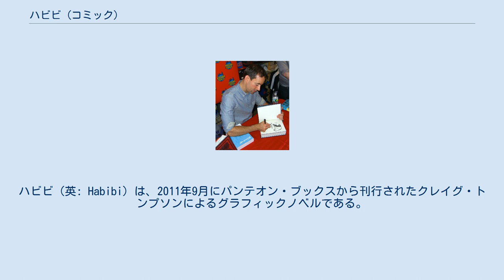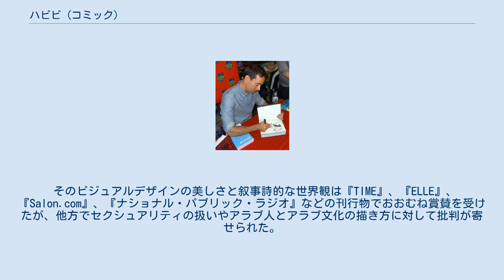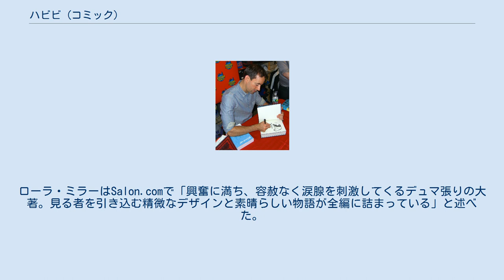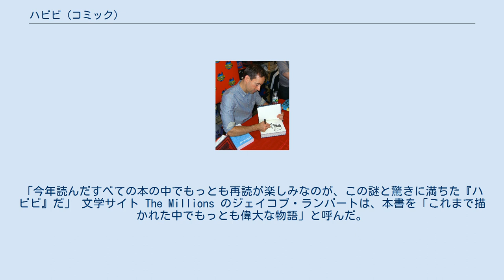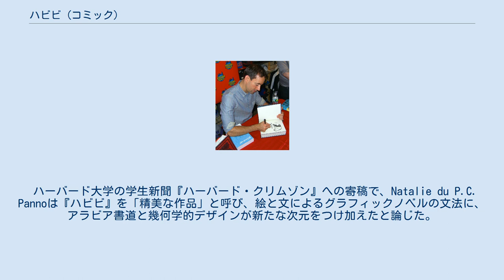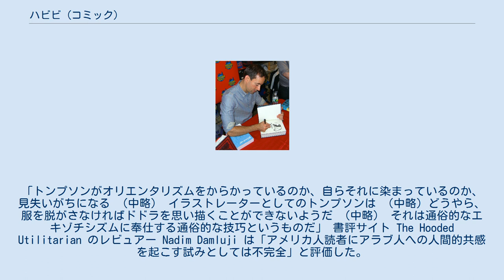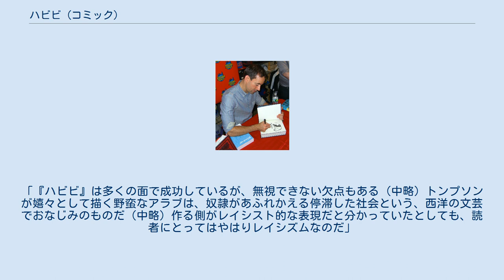ハビビ (コミック)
ハビビ（英: Habibi）は、2011年9月にパンテオン・ブックスから刊行されたクレイグ・トンプソンによるグラフィックノベルである。
イスラム民話を思わせる架空の国に舞台を取り、逃亡奴隷の少女ドドラ（Dodola）と黒人の幼児ザム（Zam）の関係を描いている。
二人は離れ離れとなり、年月とともに元の名前を失い、身体も変貌を遂げる。
最終的に二人は再会するが、それまでの経緯が愛を育み直す妨げとなる。
公式サイトが伝える同書のコンセプトは、ラブストーリーであると同時に寓話であって、人間と自然界との関係や、第一世界と第三世界との間の文化的断絶、キリスト教とイスラム教が共有する遺産などのテーマが扱われている。
 そのビジュアルデザインの美しさと叙事詩的な世界観は『TIME』、『ELLE』、『Salon.com』、『ナショナル・パブリック・ラジオ』などの刊行物でおおむね賞賛を受けたが、他方でセクシュアリティの扱いやアラブ人とアラブ文化の描き方に対して批判が寄せられた。
 トンプソンが『ハビビ』の執筆に取り掛かったのは2004年の末である。
トンプソンによれば、キリスト教徒として自らの育ちと信仰について描いた前著 Blankets も本作に影響を与えたものの、構想の根となったのは、嫌悪の対象となっているムスリムをもっと理解し、彼らへの人間的共感を広め、また不当に貶められているアラブ・イスラム文化の美しさを伝えたいという長年の望みだという。
 トンプソンはイスラム文化からのインスピレーションとしてアラビア書道、イスラム美術、幾何学的デザイン、装飾、建築を挙げ、特にアラビア書道について、概念を筆記体の文字でシンボル化したものであって、漫画の原型だという持論を述べた。
 本書はそれぞれ異なるスタイルで描かれた九章からなり、北アフリカのアラブ文化で護符として用いられる3×3マスの魔方陣がそれらを収める役割をする。
 本書ではまた、19世紀のオリエンタリズム絵画、特にジャン＝レオン・ジェロームからの明らかな引用が見られる。
 2012年に風間賢二の翻訳による本作の日本語版全2巻がTOブックスから刊行され、同年に第16回文化庁メディア芸術祭マンガ部門における審査委員会推薦作品に挙げられた。
 『ハビビ』は現代の物語だが、架空の「オリエント風の情景」を描いている。
トンプソンがこうした設定を選んだのは、旧い世界と新しい世界が衝突しながらも重火器と戦争が登場しない、混沌としたおとぎ話を展開させるためだという。
舞台はイスラム国家であり、アラビア書道が扱われ、登場人物もムスリムとして育てられているにもかかわらず、そこが中東だとは明言されていない。
トンプソンは様々な地域の文化を寄せ集めて自らの創意を加えたと述べている。
 同書はコーランから取られた説話を差し挟みながら二人の主人公の物語を追っていく。
少女ドドラは知性を備え読み書きができるにもかかわらず、その美しさのために欲望の的となる。
彼女が保護した黒人の子供ザムは、自分を養ったドドラへの罪悪感に苛まされ、重大な決断を下す。
 本作の発売日にマンハッタンのコミックショップを訪れた作者クレイグ・トンプソンが、本書に主人公ドドラの絵を描いている（2011年9月20日）。
 本作は多くの批評家から賞賛を受けた。
ダグラス・ウォークは『タイム』誌で「壮大で緩みのない筆致は過去のいかなる漫画家にも劣らない（中略）そしてページに引かれたすべての線が祈りに見える」と評した。
 リサ・シェイは『Elle』誌に以下のように書いた。
「トンプソンはグラフィックノベルのチャールズ・ディケンズである（中略）[そして] 『ハビビ』が比類ない傑作であるのは疑いようもない」。
 『フィナンシャル・タイムズ』紙への寄稿で、ニール・ムカルジーは「深い共感と、昔なら聖なる霊感と呼ばれたであろう何か」が本書に込められていると述べた 。
ローラ・ミラーはSalon.comで「興奮に満ち、容赦なく涙腺を刺激してくるデュマ張りの大著。見る者を引き込む精微なデザインと素晴らしい物語が全編に詰まっている」と述べた。
作家インバリ・イセーレスは『インデペンデント』紙で以下のように予言した。
「本書は遠からず古典の列に加えられ、著者はグラフィック・ノベル作家の殿堂どころか、あらゆるメディアを通じた現代最高の作家の仲間入りをするだろう」 グレン・ウェルドンは『ナショナル・パブリック・ラジオ』で次のようにコメントした。
「今年読んだすべての本の中でもっとも再読が楽しみなのが...